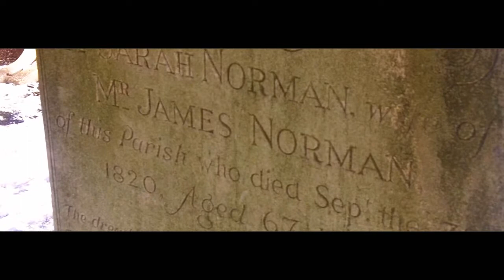St. Mary's Church, Denham - a short experimental film (HD)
A short experimental film shot at St. Mary's Church, in Denham. Color shading and various subtle effects have been used. Shot on a Zi8 high definition camera.